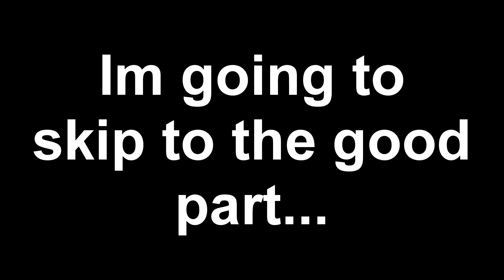Just Some Sick Nastys' Pt:3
Music in video: INZO - Overthinker

A lot of clips are in ranked too :()